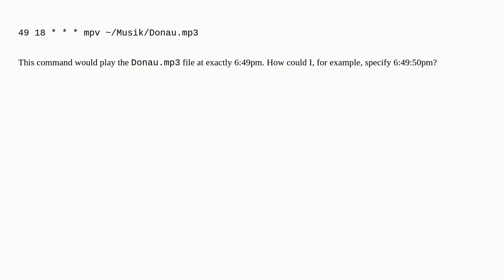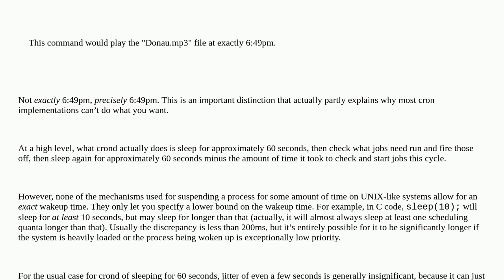Can I specify a specific time with seconds with Linux crontab?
A special thanks goes out to the awesome community

  cronjob crontab linux